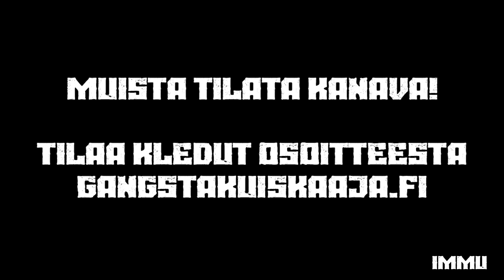KrimisArkisto: Tarki Kangas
Ollaan nyt tehty tälläsiä rikollisten henkilökuvauksia ja tässä teille taas yksi. Tarki Kangas on on yksi M.O.R.E.:n perustajista, hänen historiastaan löytyy törkeitä ryöstöjä, petoksia sekä huumausainerikoksia. Tarki Kankaan isä on Pekka Erkkilä joka nousi julkisuuteen 1970 - luvulla jolloin hän YK-joukoissa palvellessaan jäi kiinni Lähi-idästä salakuljetetuista huumeista, ei omena siis kauas oo puusta pudonnut. Sen verran on kyllä annettava arvostusta Tarkille että hän on ehkä Suomen parhaiten pukeutuva rikollinen, aina viiden tonnin puku päällä, paitsi tietysti nyt kun on RISEN unihousut tällä hetkellä...